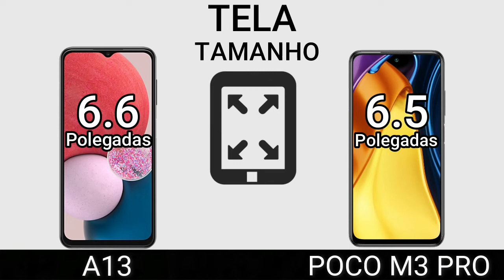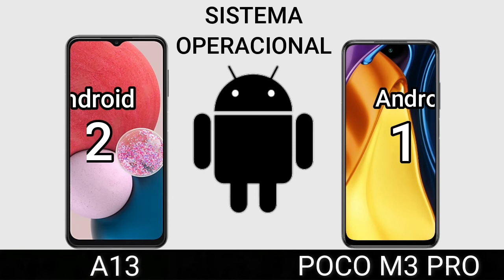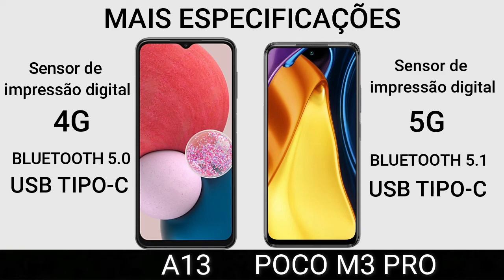A13 VS POCO M3 PRO | Comparativo